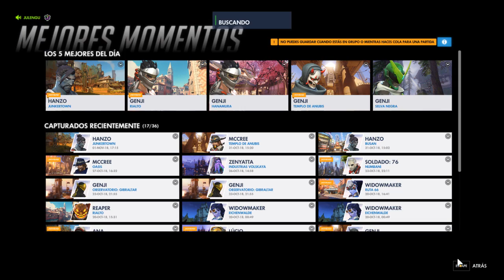ultima rank (grandmaster?)